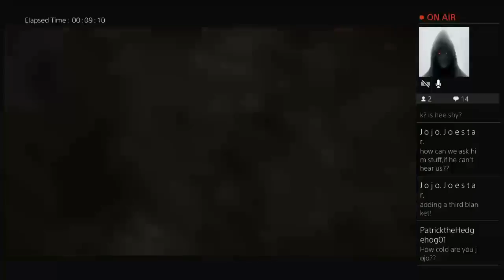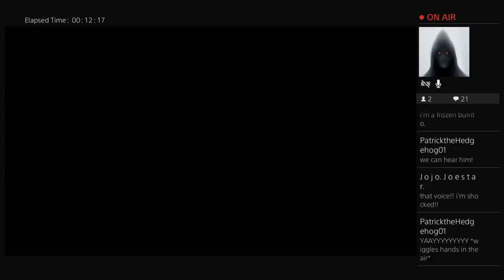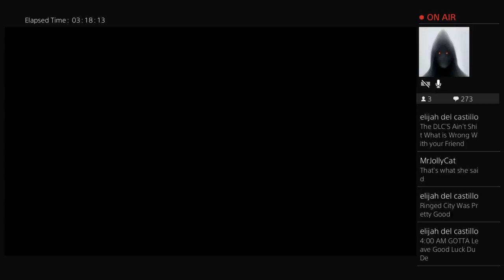Edge Lord Dante helps the world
Giver of goods